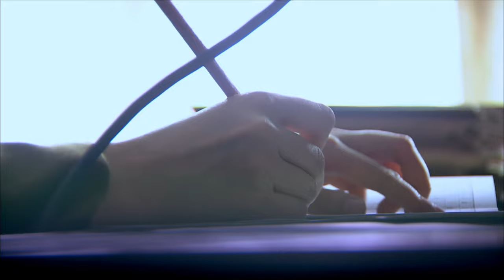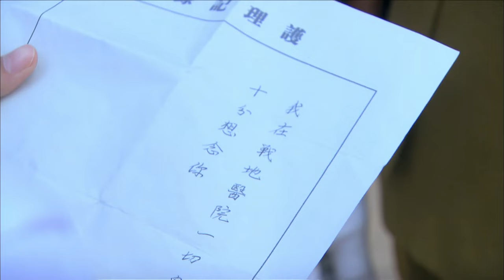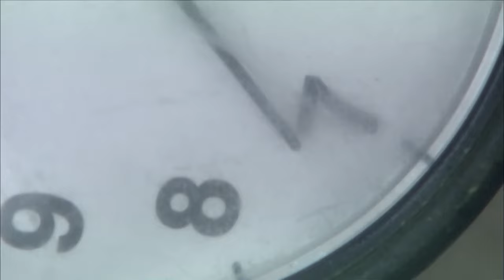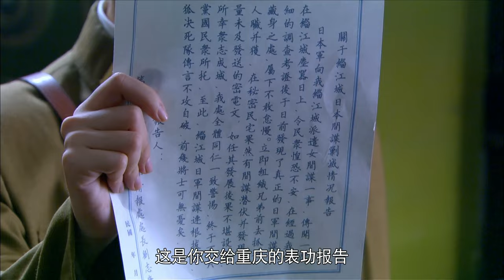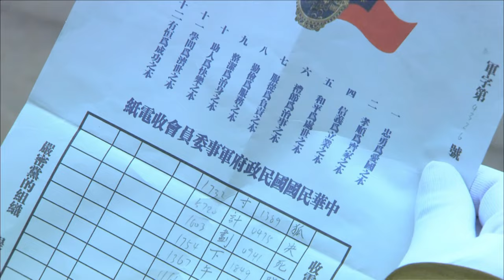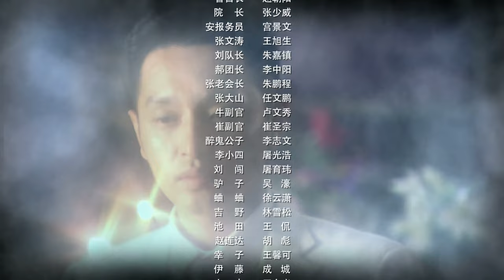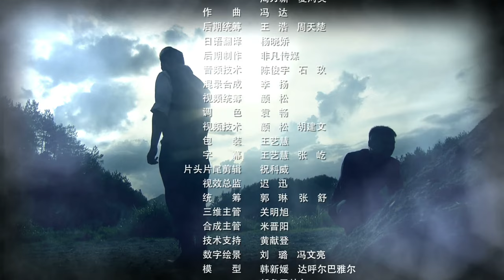【抗战剧 ENG SUB】烬除敌寇 11丨国共两党英勇奋战，共歼日本女间谍，捣毁日军“掏心计划”